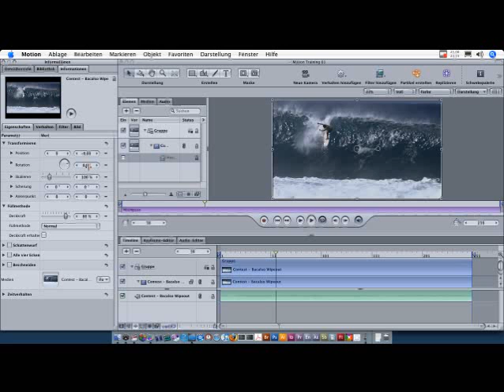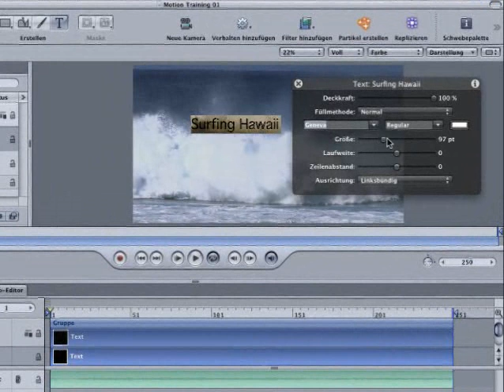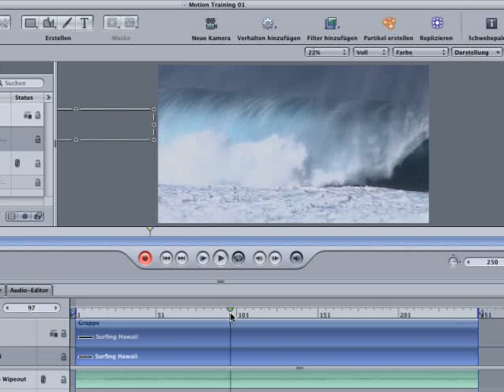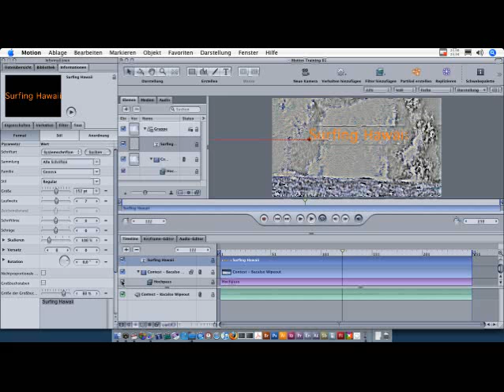Animation und Aufnahme-Funktion - Episode 102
Im Gegensatz zu Final Cut Pro oder After Effects arbeitet Motion nicht primär mit Keyframes, sondern mit einer Aufnahme-Funktion der aktuellen Bewegungen. Wo Sie diese Funktion finden und wie man diese bedient, erfahren Sie in diesem Film.